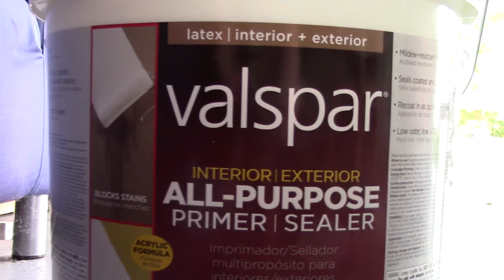Painting Baby Beckham's Room, Holding Irish Twin Boys At Same Time And Editing Painting Time Lapse!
Today TJ is painting Beckham's bedroom, holding his boys at the same time for the first time and even feeding them at the same time. Last but not least some much needed beers in the garage as he continue's to paint Beckham's Bedroom doors etc. and we end it with a Time Lapse of our day but this time from the computer room to the living room and lastly the garage aka Catcave. This all happened on Saturday, September 3, 2016. Remember to stop judging, start loving, accept others for who they are and just be yourself! MEOW!

Do you want to see more VLOGS with myself, Rebecca, our two beautiful baby boys and of course our five cats, TJ's Angry Dad or CatDad videos? YouTube